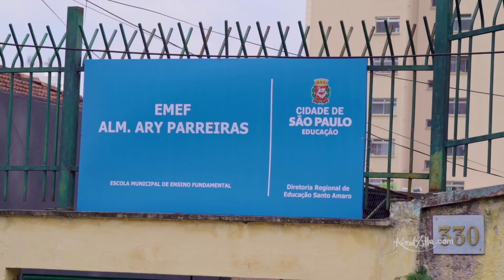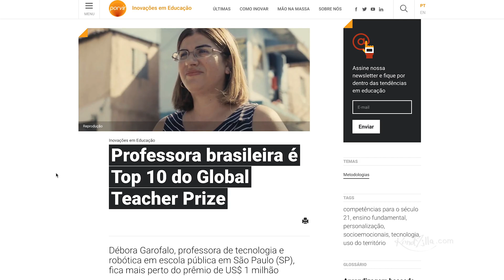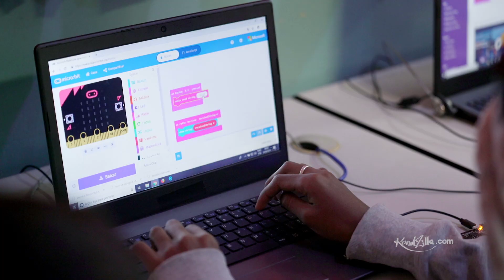Ensinando Robótica pra Favela (KondZilla.com)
A professora Debora Garofalo concorreu ao ‘prêmio Nobel da educação’ pelo trabalho que vem fazendo nas periferias de São Paulo. Ela é professora e também ensina robótica para os alunos da rede municipal de São Paulo. Uma iniciativa que vem mudando o futuro das crianças e também da região, as aulas são com materiais reciclados que os alunos encontram nas ruas.